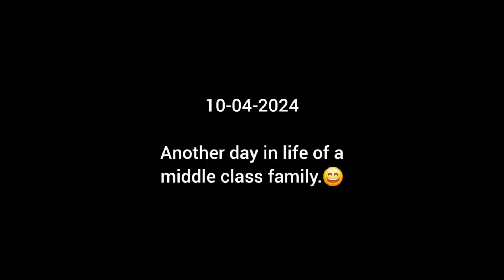Chachi ko flipkart se chuna lag gaya 🙂